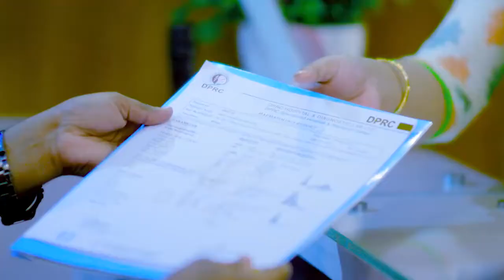এই রমজানে খাদ্যাভাস ও ওজন নিয়ন্ত্রন। Food chart this Ramadan